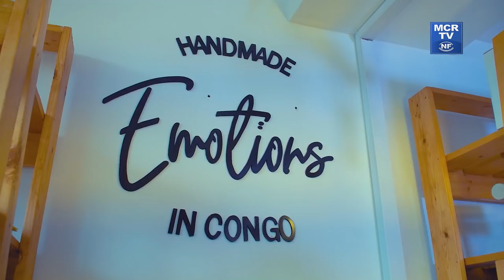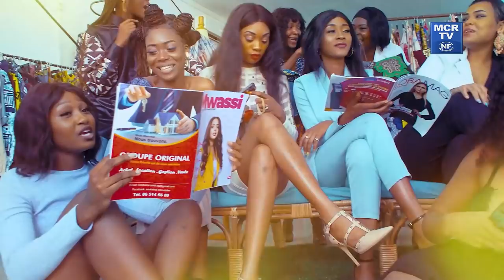Les Shoppeuses 242 - Emission 6 [ DESIRA LOEMBA ]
Les shoppeuses 242, une émission de télévision congolaise diffusée sur MCRTV dès le 17 juillet 2021 et présentée par Prodiges Saint-Auffret.

DEROULEMENT :
L'émission met en compétition huit (8) femmes, âgées de 18 à 25 ans et de styles différents. Chaque semaine, une des huit candidates part en shopping. Elle dispose d'un temps et d'un budget limités pour se procurer une tenue complète (vêtements, chaussures, accessoires) et
effectuer sa mise en beauté (coiffure, maquillage).
Son look devra correspondre au thème imposé par la production (exemples : « Chic et
tendance en tenue africaine », « Originale pour un mariage »). Pour cela, elle aura une liste de magasins imposés.
Pendant le shopping, sa progression et ses essayages seront observés et commentés par ses concurrentes, qui la suivent sur écran, dans un show-room. La candidate du jour a le pouvoir de faire son shopping seul ou avec un proche. Depuis une pièce isolée, le jury suit et commente également le shopping de la candidate du jour. À la fin du temps imparti, la candidate défile devant le jury et les autres candidates.
Suite à cela, les membres du jury émettent leur avis avant de la noter.
Le public (téléspectateurs et internautes) attribue également une note sur 10, dévoilée en fin de jeu, qui compte pour moitié de la note finale de chaque candidate.
La candidate obtenant ainsi la meilleure moyenne à l&#39;issue de la compétition est désignée comme étant « La shoppeuse 242», et remporte la somme de 100.000 Fcfa et plusieurs autres lots